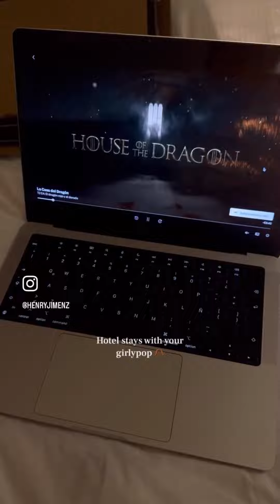GAY COUPLE TIKTOKS COMPILATION #128 / Gay Lovers ❤️